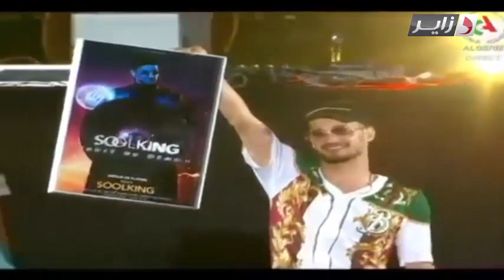شاهد مجزرة في حفل سولكينغ وسقوط قتلى و جرحى